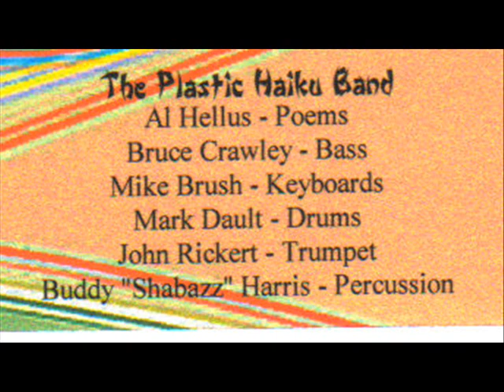Winter Roots in the Saginaw Valley